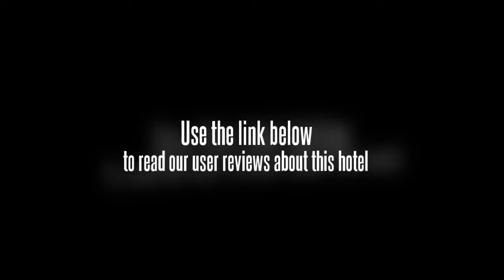Legend Holiday Hotel Changzhou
This hotel in Changzhou was built with luxury in mind. The Legend Holiday Hotel Changzhou is rated four stars and sits within the financial district. Shopping and dining options can be reached with ease, as can business destinations. The Legend Holiday Hotel Changzhou is 23 km from the airport and 2 km from the rail station. Transportation can be arranged to both via car, bus, taxi or shuttle.

Every one of the 172 guestrooms at the Legend Holiday Hotel Changzhou comes with IDD telephones, high speed Internet access, new decoration, satellite TV and a safe. Rooms are standard, deluxe, suites and VIP business suites. The rooms on the 6th floor are luxurious business suites and come with a computer.

There are 21 floors in the hotel that is ultra modern. A conference room, two Western restaurants and one Chinese restaurant, a beauty salon, and entertainment club are for all guests to enjoy. A coffee shop serves drinks and coffee during the day hours.